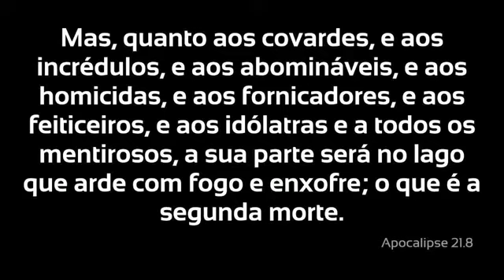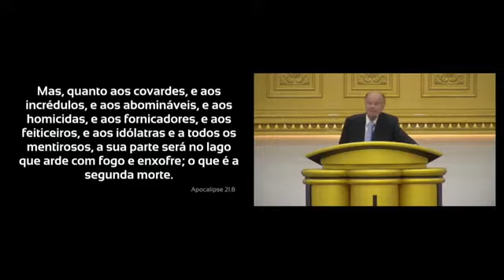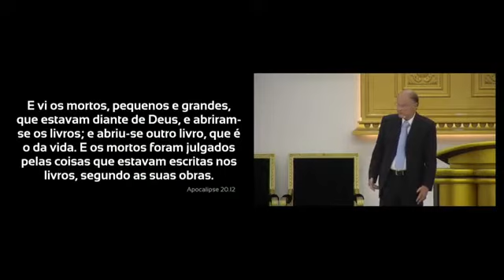Lago de fogo e enxofre = segunda morte!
saiba quem irá para esse lugar; e o que fazer para ser salvo!
Apocalipse 21:8, 20:14,15.